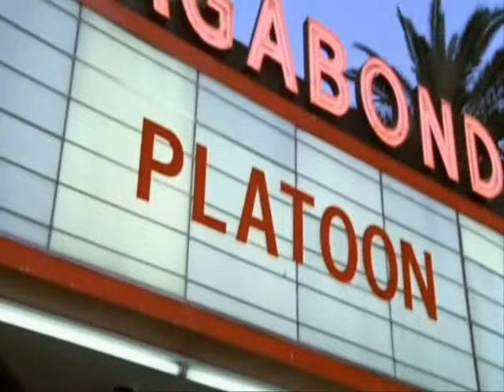The Naked Gun | Frank and Jane Montage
Frank and Jane Montage from The Naked Gun: From The Files Of Police Squad!